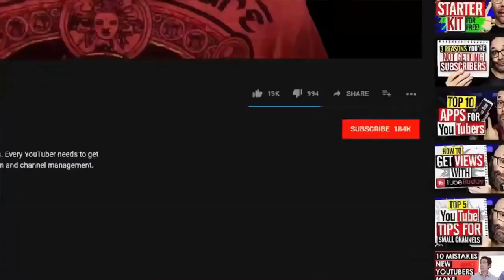Every One Was Told Not To adopted This baby But Then one family Did not Listen